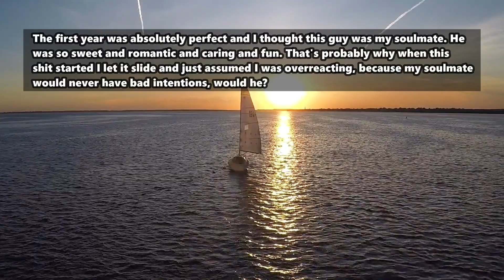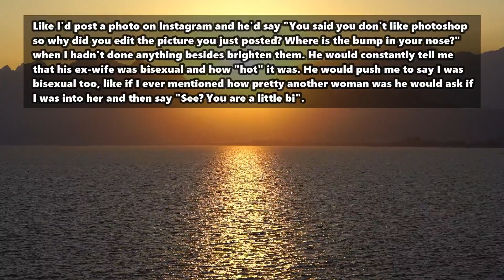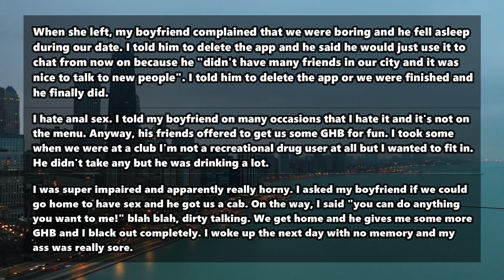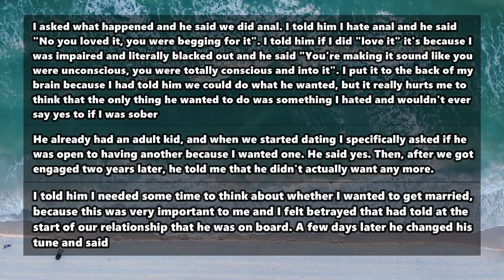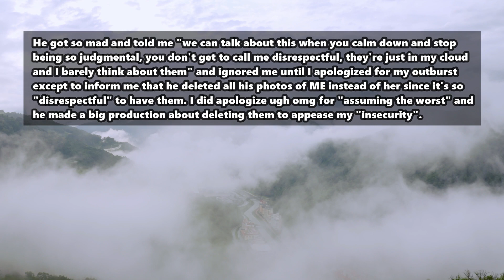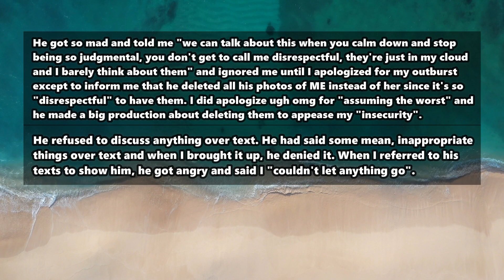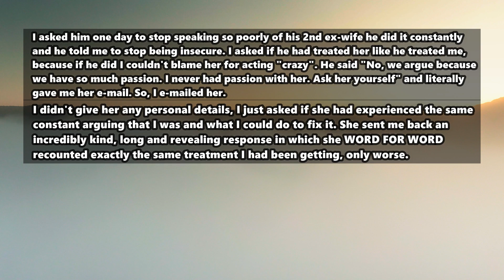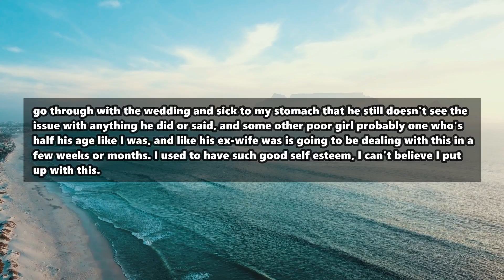Fiancé Not Sure I Was The Right Woman So I Cancelled The Wedding Immediately | Reddit Cheating